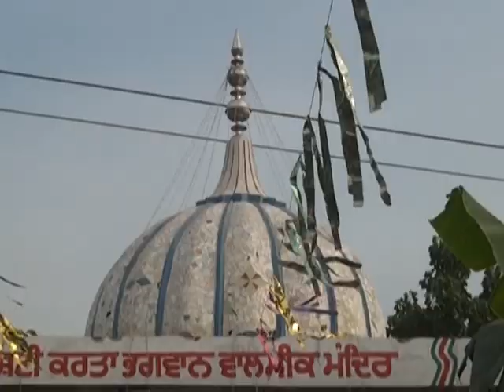SHOBHA YATRA , SHATABDI MAHAYAGYA 2012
Jai Bapu Di